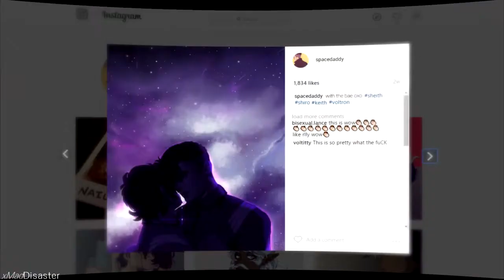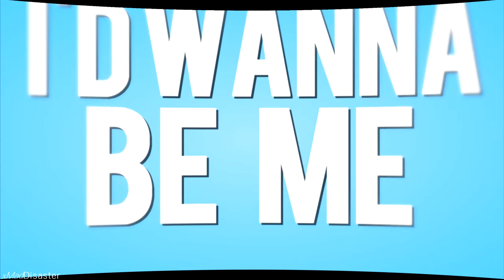「hbd lucy」 me too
»who's that sexy thing, standing in the mirror?«

hbd lucy! (aka dustedlaces)

look at all the gay and my awful attempt at FX editing D;
anywhooooo, I hope you enjoy!!

(yeah I didn't know who else you shipped...so I just did Shiro (ft, Keith), and Levi (ft, Eren), ).

Posting today, because i'll be out all day tomorrow xD